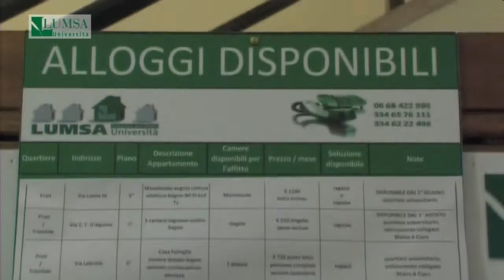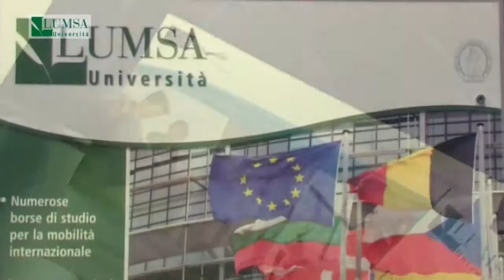Presentazione LUMSA - Roma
Il video presenta l'università LUMSA di Roma e le sue sedi di Palermo, Taranto e Gubbio.